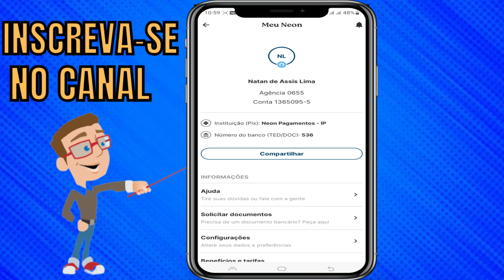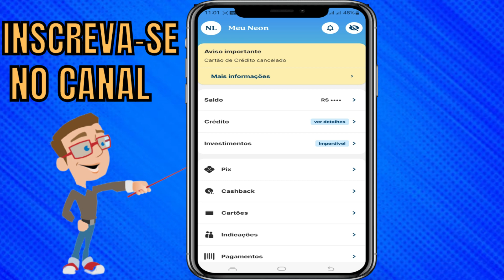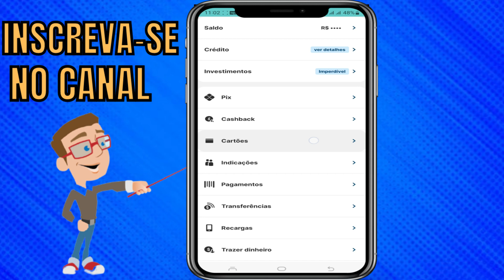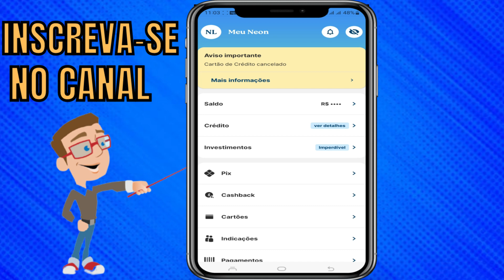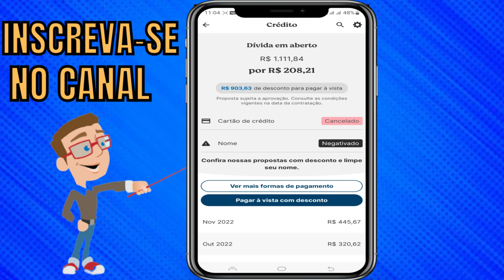COMPRAS INDEVIDAS CARTÃO NEON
Neon ultimamente alguns usuários assim como eu foi vitima de compras indevidas feitas pelo cartão virtual,muitos clientes estão reclamando de compras não realizados por eles estão aparecendo no aplicativo.